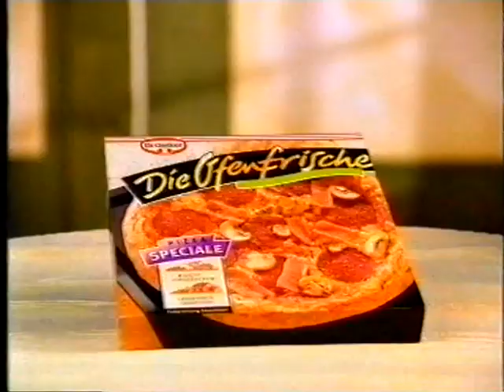Voll witzig! - Folge 08 (11.07.1999)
Moderator: Ingolf Lück
Teams: Markus Maria Profitlich und Niels Ruf vs. Mirco Nontschew und Elmar Hörig